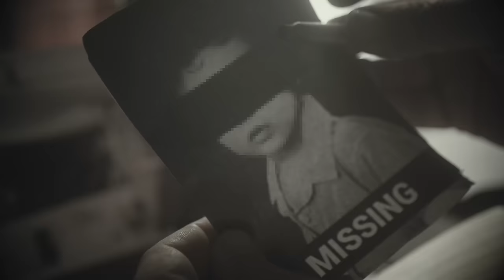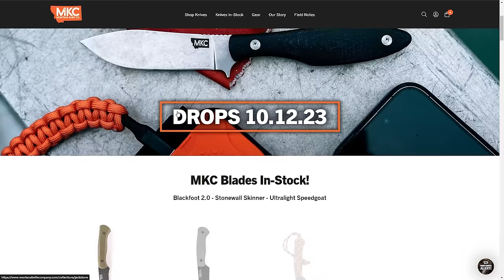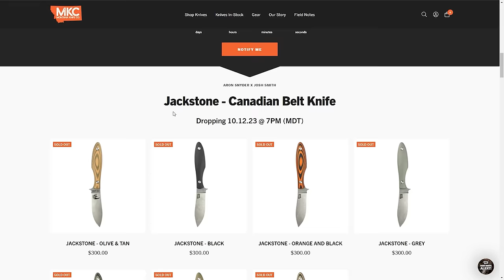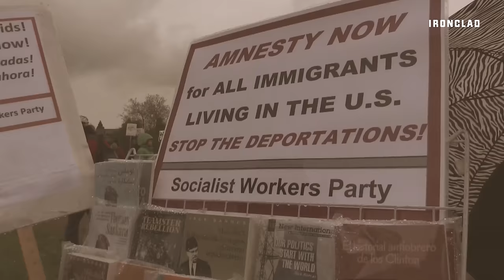The Real Story of the Border Crisis (Vincent "Rocco" Vargas Returns) | Change Agents #46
Today on Change Agents, Andy Stumpf talks with the host of the new IRONCLAD original Borderland, Vincent “Rocco” Vargas. He is a Hollywood actor, former Army Ranger, and Border Patrol special operations (BORSTAR) veteran.

The first episode drops on Feb. 22.

Change Agents is presented by Montana Knife Company.